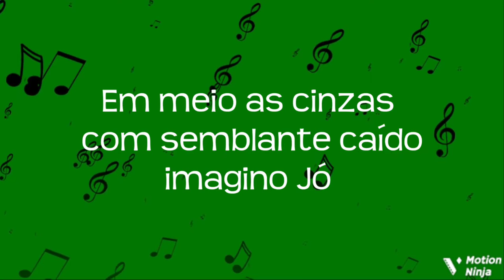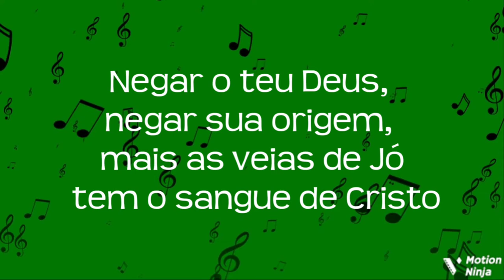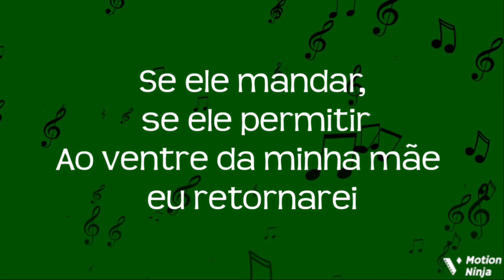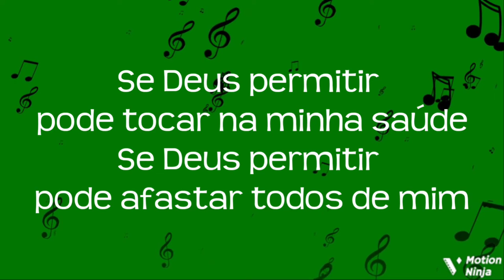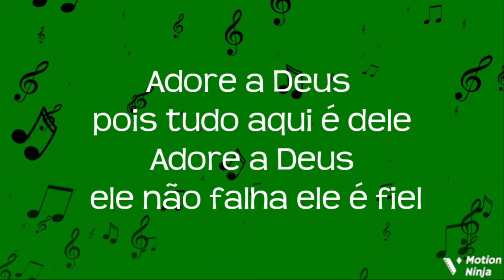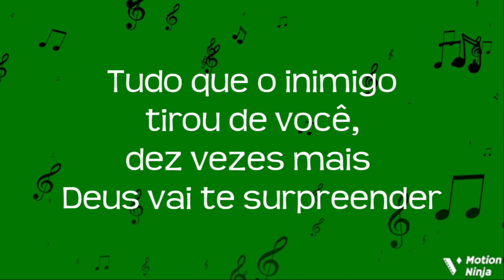Playback Imagino Jó - Thyfanne gomes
Aaron Shust Abraham Laboriel Acappella Across Five Aprils Across the Sky Adhemar de Campos Adoração & Adoradores Adorelle Adriana Aeroilis Afonso Augusto Alan Jackson Alberto Hansel Alda Célia Aldrava Aletheian Alex e Alex Alex Gonzaga Aline Barros All Star United Alva Amaury Fontenelle Amy Grant Anberlin Anchor & Braille André Olly André Valadão Andrea Fontes Andrew Osenga Andy Hunter Andy Park Antestor Antidemon Ao Cubo Apocalipse 16 Apogeu Arena Louvor Aretha Franklin Arianne Arnion As Cities Burn As I Lay Dying Asaph Borba Ashley Cleveland Aster 7 At The Close of Every Day Audio Adrenaline Audiolife Audiovoltz August Burns Red Avalon Balance of Power Banda & Voz Banda Criação Banda Giom Banda Subversus Barlow Girl Barry & Batya Segal Bart Millard Base Forte Beatriz Bebo Norman Bem Harper Betânia Lima Bethany Dillon Between the Trees Big Surrender Blank Blessed Bruna KarlaCarol Celico Cassiane Castelo Forte Catedral Célia Sakamoto Cellador Central 7 Chris Durán Cia. de Jesus Cindy Morgan Cícero Nogueira Código C Comunidade da Vila da Penha Comunidade de Nilópolis Comunidade Ev. Int. Zona Sul Coral Lagoinha Cristina Mel Damares Damaris Reimann Daniel e Samuel Davi Sace David Quinlan Dayane Damasceno Diante do Trono Disciple Disco Praise Discopraise Elaine de Jesus Elaine Martins Elias Silva Emerson Pinheiro Eyshila Fabiano Motta Fabio Serafim Família Soul Felippe Valadão Fernanda Brum Fernandes Lima Fernandinho Fernando Cester Filhos do Homem Flordelis Fogo Consumidor Gerson Rufino Gisele Nascimento Isadora Pompeo Israel And New Breed Jairinho Jamily Jozyanne Juanita BynumKleber Lucas Kleth Lauriete Lázaro Léa Mendonça Léo Fonseca Leonardo Gonçalves  Liz Lanne Ludmila Ferber Mara Lima Mara Maravilha Marcelo Aguiar Marcelo Nascimento Marcos Antônio Marquinhos Gomes Mattos Nascimento Ministério Sarando a Terra Ferida Miss Angel Nani Azevedo

Natalie Grant

Needtobreathe

Neil Diamond

Newsboys

Nichole Nordeman

Nicole C. Mullen

Nívea Soares

Norma Jean

Novo Som

Number One Gun

Oficina G3

Onix 8

Os Vegetais

Out of Eden

Ozeias de Paula

P.O.D.

Palavrantiga

Pamela

Paramaecium

Paramore

Parker Theory

Pastor Cirilo

Patmus

Paul Baloche

Paul Wright

Paulo César Baruk

Pedro The Lion

Petra

PG

Phonica

Pillar

Pimentas do Reino

Planetshakers

Plankeye

Planta e Raíz

PlayRadioPlay!

Plug Luminário

Plumb

Plus Salvation

Point Of Grace

Ponoka

Popgun

Praise Machine

Pregador Luo

Priscilla Alcantara

Project 86

Promises

Pyramaze

Quarteto Alfa

Quatro Por Um

Rachael Lampa

Radial Angel

Radiohead

Rafael Araújo

Rafael Duarte

Ramah

Randy Travis

Raquel Novaes

Rayssa e Ravel

Rebanhão

Rebecca St. James

Red

Rede Ativa

Regis Danese

Relient K

Renascer Praise

Reparadores de Brechas

Resgate

Resurrection Band

Ricardo Robortella

Rich Mullins

RM6

Rob Rock

Robert Randolph

Robinson Monteiro

Rodolfo Abrantes

Rodox

Ron Kenoly

Rosa de Saron

Rose Nascimento

Ruah